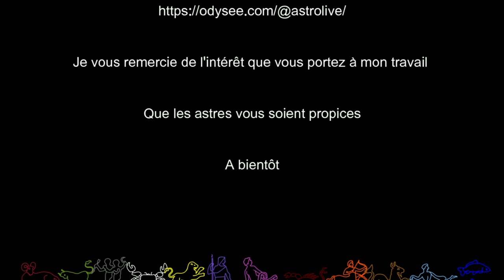Bélier Horoscope 2023